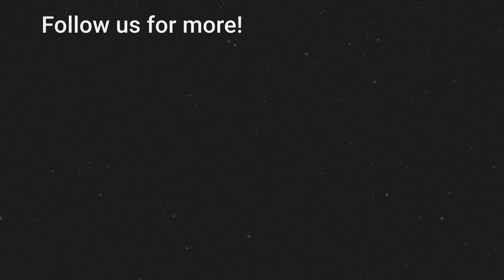Tayrn - Crashing Down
Song Title: Tayrn - Crashing Down